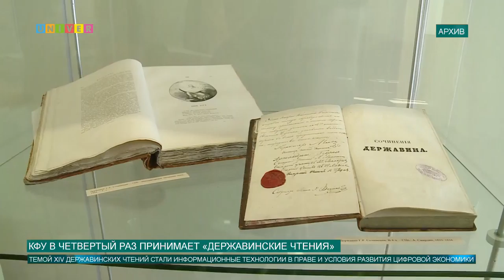КФУ в четвертый раз принимает «Державинские чтения»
Уже в четвертый раз в историческом Императорском зале КФУ проходит официальное открытие международной конференции Державинские чтения. Это мероприятие  завершает целый цикл мероприятий посвященных 275 – летию Гавриила Романовича Державина в Казанском федеральном университете.